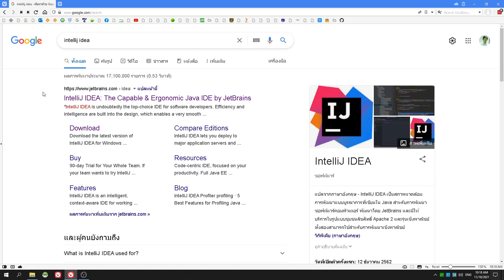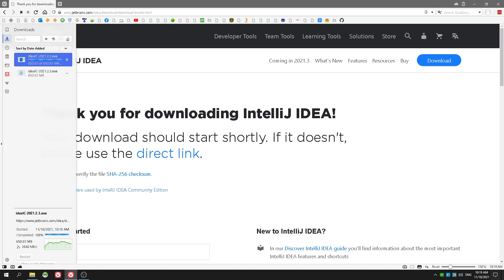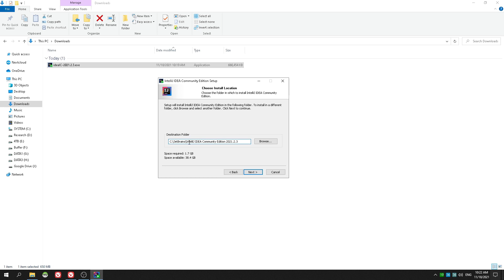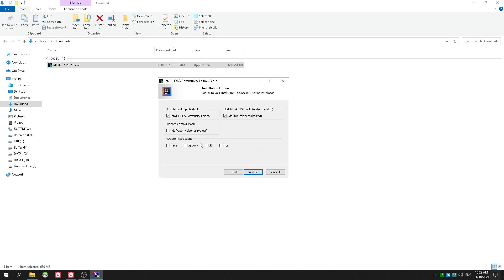แนะนำภาษา Kotlin: ตอนที่ 1 การติดตั้ง IntelliJIdea